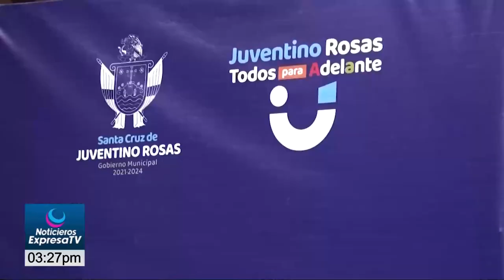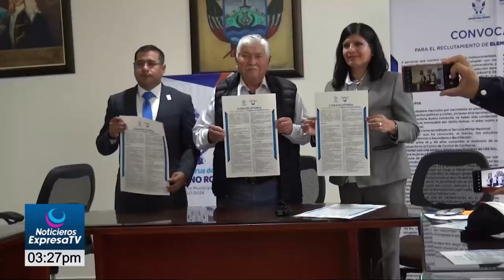🔴🚨👩‍✈️ Lanzan convocatoria para integrar la nueva Policía Municipal de Juventino Rosas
Tras la desarticulación de la Policía Municipal de Juventino Rosas en octubre del 2021, este miércoles se lanzó la convocatoria para integrar la nueva corporación de seguridad del municipio, en la que se ofrece un salario mensual de 13 mil 740 pesos netos.
El alcalde Fernando Gasca Almanza dio a conocer la que convocatoria está abierta para cualquier ciudadano santacrucense, o de otros municipios, con excepción de los expolicías que integraron la pasada corporación.
Asimismo, mencionó que esperan integrar al menos a 100 elementos tanto para las áreas operativas como en las administrativas, para atender tres turnos de 28 elementos en cada uno.
Entre los requisitos que deben cumplir los interesados está la aprobación de los exámenes de control y confianza, así como cumplir con la capacitación requerida para la corporación.
Cabe recordar que el 20 de octubre del 2021 más de 100 policías y tránsitos municipales de Juventino Rosas fueron despedidos de la corporación al detectar infiltraciones de un grupo delictivo que opera en la zona, desde entonces las Fuerzas de Seguridad Pública del Estado están a cargo de la seguridad en el municipio.